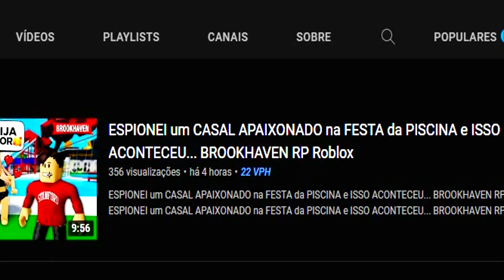CORUJITA TROLLOU O MENINO GATO IGNORANDO ELE E ELE BEIJOU A SUA EX NAMORADA DE VINGANÇA